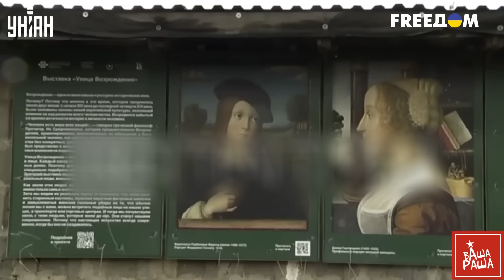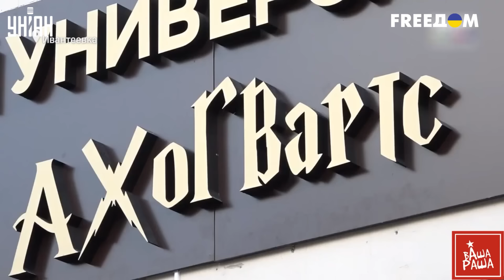Россия уходит под снег! Путин унизил ветеранов. Беспредел козлов в Москве — ВашаРаша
RU — Москву атакуют полчища коз. Российские города парализует от снегопадов. А ветераны так называемой путинской "СВО" опять размечтались о "победе", но на этот раз не в Украине. О настоящих новостях из РФ смотрите в новом выпуске программы "ВашаРаша".

UA — Москву атакують полчища кіз. Російські міста паралізовані від снігопадів. А ветерани так званої путінської "СВО" знову мріють про "перемогу", але цього разу не в Україні. Про справжні новини з РФ дивіться у новому випуску програми "ВашаРаша".